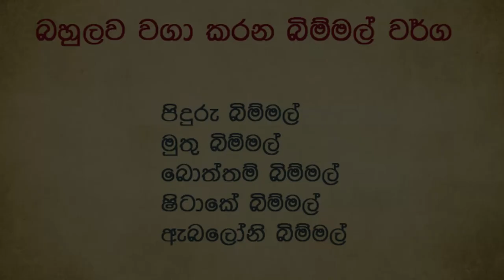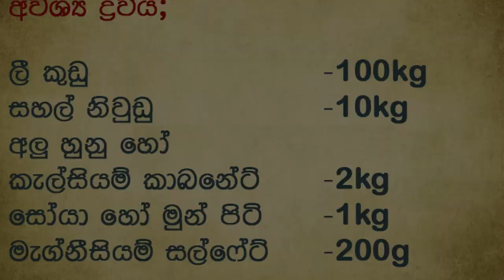Bimmal Wagaawa | In Sinhala | Mushroom Cultivation in Sri Lanka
In this video I have explained how to grow mushroom as a home business and how to start the cultivation with a low budget